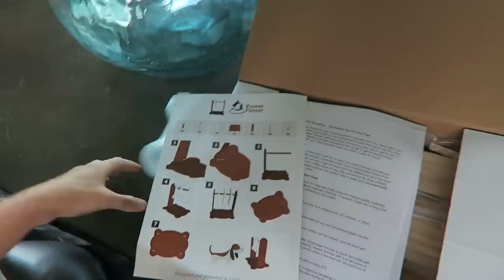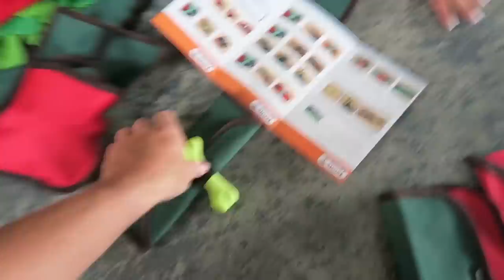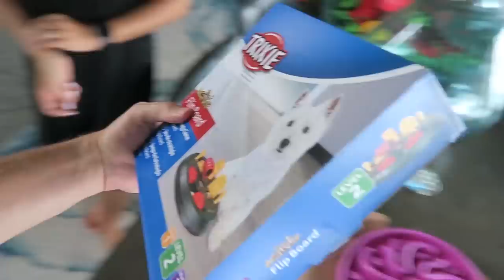How Smart is my Dog? - IQ Brain Games for Dogs